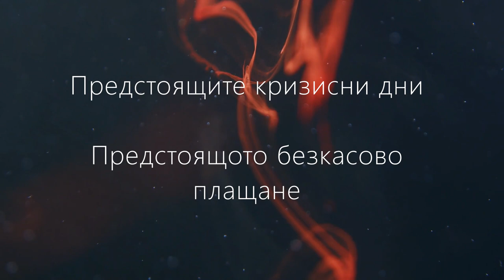Дуайт Кинман-Предстоящите кризисни дни. Предстоящото безкасово плащане Аудио Книга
СВЕТЪТ е изправен пред прага на седмото хилядолетие. Точно в този момент мощни, тайни световни организации като ураган се придвижват напред, за да въведат нов световен ред, който ще промени из основи нашия живот. Навлизаме в един различен свят. Християните имат предварителна информация! Чрез чудесата на библейското пророчество всички вярващи в Исус Христос разполагат със знание за тези тайни планове. Нашият Бог ги е разкрил преди двадесет века в Своето Свято Слово. Ицхак Рабин, убитият министър-председател на Израел, каза преди смъртта си: “Ние живеем в необичайно време - свидетели на изпълнението на библейското пророчество за “последното време.”

През 95 година сл. Хр., апостол Йоан беше изпратен от римляните на заточение на остров Патмос като политически затворник. Какво беше престъплението му? Беше християнин. Преди две хиляди години през рентгеновите очи на Святия Дух, като на гигантски телевизионен екран, той видя какъв ще бъде светът преди Второто идване на Исус Христос - новия световен ред - “Вавилонската кула” на хората от последните дни. Тя ще се издига на три колони, ръководена от “Последния световен диктатор”. Това, което Йоан предсказа преди 2000 години, сега се разкрива пред очите ни със свръхестествена точност.

Вера Стенли Адлер, писателка с влияние в кръговете на “Ню Ейдж”, казва: “Действително има един план. Целите му включват установяване на едно световно правителство (единно световно управление), една световна религия (една световна църква “Ню Ейдж”) и една световна икономика (общество без пари в наличност).

ПРЕДСТОЯЩОТО БЕЗКАСОВО ОБЩЕСТВО
(откъс от книгата)

Един свят без пари в наличност? Без валута, монети, чекове и кредитни карти? Всички покупки и продажби на земята се осъществяват посредством нещо като белег или емблема, имплантирани на всеки човек?

Невъзможно? Прекалено фантастично? Моля, продължете да четете!

Used free music CC from Scott Buckley Creative commons признание